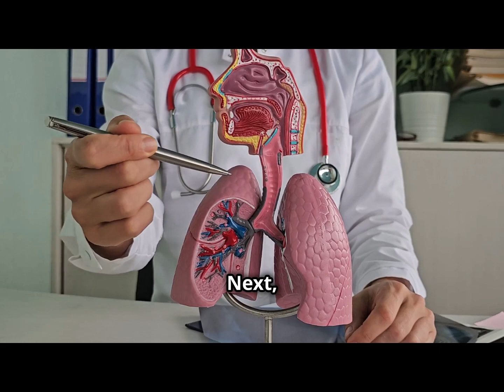Knowledge is Key - What Happens When You Stop Smoking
What happens when you stop smoking? In this engaging video from Knowledge is Key, we take you on a vibrant journey through the immediate and long-term benefits of quitting smoking! From improved lung health to increased energy levels, discover how your body begins to heal within minutes of your last cigarette. With dynamic animations and a touch of humor, we make learning about the positive changes fun and entertaining. Whether you're considering quitting or just curious, this video is for you!

OUTLINE:

00:00:00 Kicking Butts and Feeling Great!
00:00:38 Heart of a Lion
00:01:20 Lung Capacity of a Rockstar
00:02:05 Taste Bud Fiesta!
00:02:47 Energy Levels? Supercharged!
00:03:28 Saving Money, Living Large!
00:04:09 Join the Smoke-Free Squad!